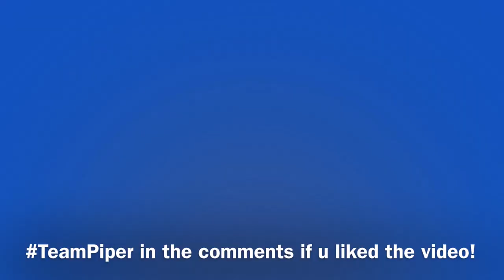PENNY! Cannon BAIT in SOLO SHOWDOWN | Fast TROPHIES!